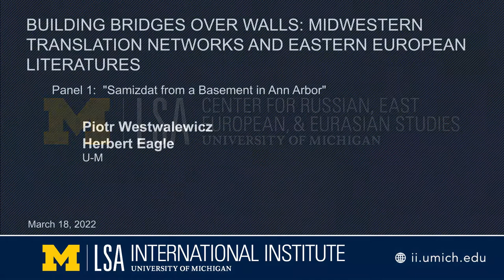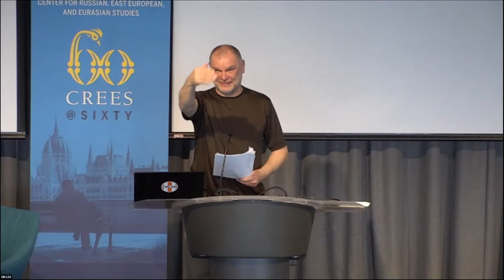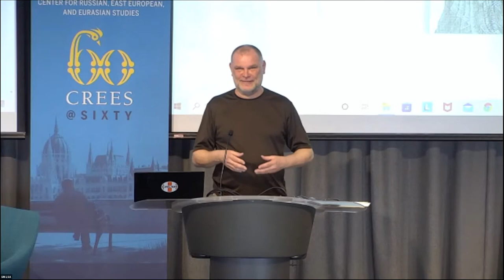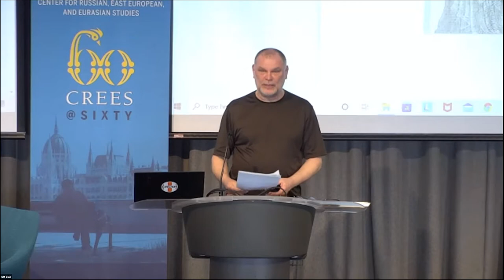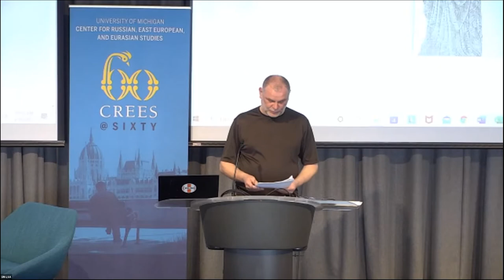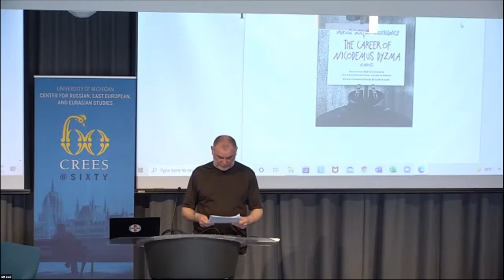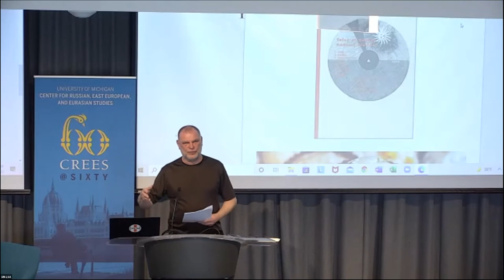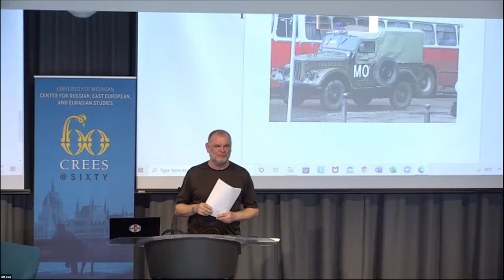Building Bridges over Walls | Panel 1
Full title: Building Bridges over Walls: Midwestern Translation Networks and Eastern European Literatures | Mellon Sawyer Seminar: Sites of Translation in the Multilingual Midwest

Panel 1

Visiting speakers: Clare Cavanagh (Northwestern), Yakov Klots (Hunter College), Joanna Trzeciak (Kent State) and Russell Scott Valentino (Indiana)

Local speakers: Herb Eagle (UM Professor of Slavic Languages and Literatures), Jindřich Toman (UM Professor of Slavic Languages and Literatures), Piotr Westwalewicz (UM Lecturer in Slavic Languages and Literatures)

Since the early 1960s and continuing to this day, if an American is reading a book by a contemporary Central European writer, chances are extremely good that the book was translated and/or published at one of a small handful of universities in the Upper Midwest. Michigan, Indiana, Iowa, and Northwestern, among a few others, have long served conspicuously as conduits for writers living in a kind of historical—and, for much of the twentieth century, political—frontier. It is through these institutions that many such writers have entered the world literary marketplace. Though rarely remarked, this concentration of activity has deep demographic, cultural, and geopolitical roots, tying the middle of one continent to the middle of another and providing a durable link between immigrant communities and their points of origination.

This interdisciplinary seminar retraces the institutional history of midwestern translation networks for Eastern European literature. The day’s activities, which are intended both for our scholarly community and the general public, will include a panel on Ann Arbor’s conspicuous role as a hub of Eastern European literature; an online and in-person exhibit of archival and print materials; an expert panel on tamizdat (banned literature published abroad and often smuggled back into its country of origin); an expert panel on the present and future of globalizing Eastern European and Central Asian literature; and a celebratory reading of poetry in translation.

Program:

10-10:45: "Samizdat from a Basement in Ann Arbor": Piotr Westwalewicz, Herbert Eagle, Jindrich Toman

11-11:45: Presentation of Building Bridges Over Walls Exhibit (doctoral students Azhar Dyussekenova, Samantha Farmer, Katie Kasperian, and Tanya Silverman, Slavic Languages and Literatures, U-M; and Dylan Ogden, Comparative Literature, U-M)

12-1: Tamizdat and the Cold War: Yakov Klots (Hunter College, The Tamizdat Project) and Jessie Labov (Central European University)

2-3: Translation Networks Today: Russell Scott Valentino (Indiana University, Slavica Publishers) and Joanna Trzeciak (Kent State University)

3:15-4:15: "Listening against Silence": A Reading of Literature in Translation with Clare Cavanagh (Northwestern University)